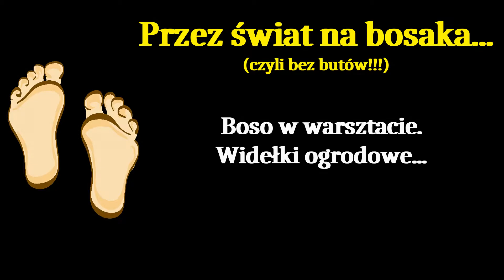Przez świat na bosaka czyli bez butów #32 - Widełki ogrodowe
Obsadzenie wykonanych wcześniej widełek ogrodowych.